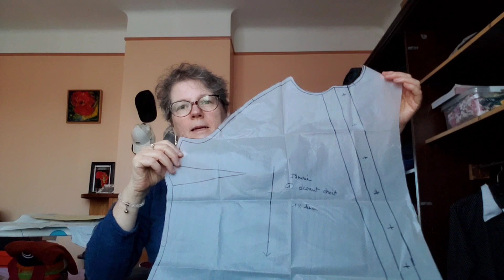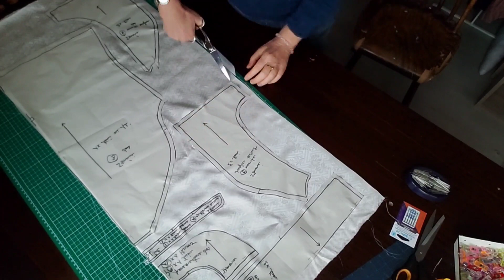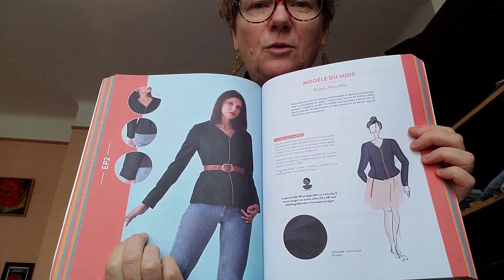CAPcouture : modèle de janvier, la blouse Ismérie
je partage avec vous la réalisation de la blouse Ismérie, mes questionnements, mes cafouillages mais aussi le résultat.